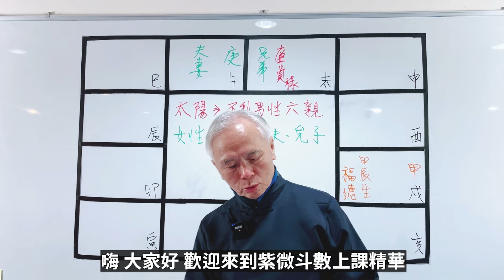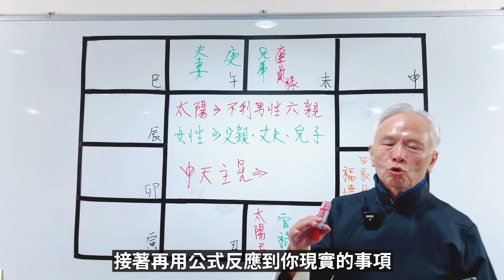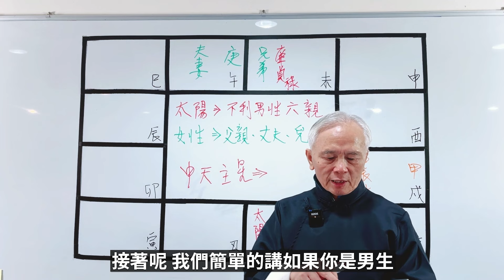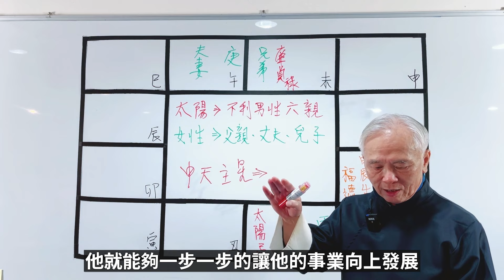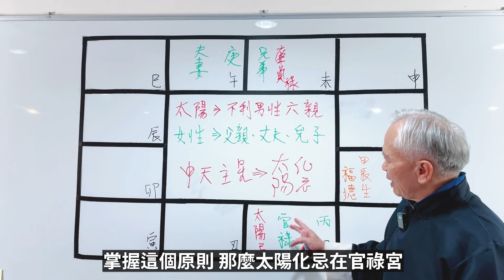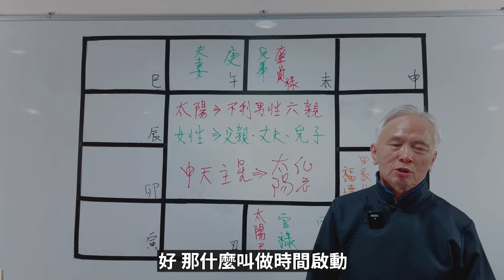【上課精華】太陽星最怕在哪！最怕哪些星？一生最固執的地方！你是日正當中的運勢還是日落西山了！紫微斗數命盤完整分析！上課精華完整版請至會員區觀賞－顯君他們的心經車隊【CC字幕】